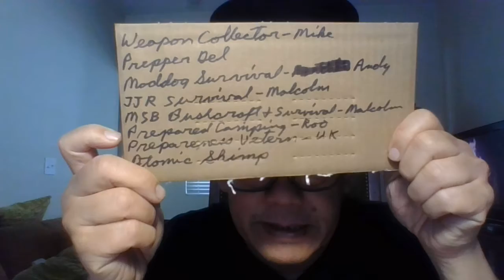Diebulfrog79: Merry Xmas shout outs.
Something a little strange and something a little weird. Not your normal YouTube channel. Beyond the doorway. Merry Christmas, Folks.